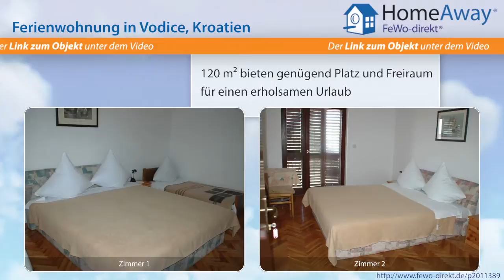Dalmatien: Strandnahe, großzügige Ferienwohnung, familienfreundlich, mit - FeWo-direkt.de Video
Ferienwohnung in Dalmatien Kroatien für 10 Personen :
Die Villa Niko ist eine familienfreundliche Unterkunft mit Komfort nach deutschem Standard. Wir bieten Ihnen die komplette erste oder zweite Etage als Ferienwohnung an. Beide bestehen aus 4 Schlafzimmern, einem Wannen- und einem Duschbad, einer Diele sowie einer voll ausgestatteten Küche (vgl. Grundriss). Beide Wohnungen sind gleich möbliert. In der Küche befindet sich ein Esstisch für 8...